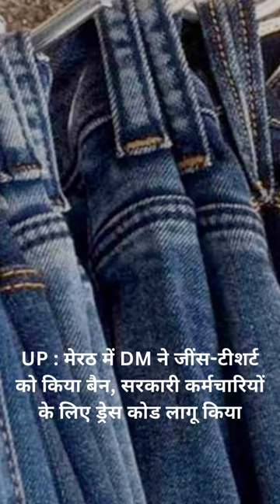JAGRUK TV : BULLETIN 05.08.2023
ओडिशा पहुंचे गृह मंत्री अमित शाह, आज सीएम नवीन पटनायक से करेंगे मुलाकात।

वाराणसी : ज्ञानवापी में ASI ने दूसरे दिन का सर्वे किया शुरू।

ज्ञानवापी मामला: मुस्लिम पक्ष ने मस्जिद के तहखाने की चाभी देने से किया इनकार।

हरियाणा : नूंह ज़िले में अवैध निर्माण पर चला सरकार का बुलडोजर

नूंह हिंसा में 102 एफआईआर दर्ज, 202 लोगों की गिरफ्तारी।

J-K: कुलगाम एनकाउंटर में शहीद जवानों से 4 एके-47 राइफलें लेकर भागे आतंकी।

विपक्षी दलों के INDIA गठबंधन की तीसरी मीटिंग 31 अगस्त-1 सितंबर को मुंबई में होगी।

जयपुर हेरिटेज मेयर मुनेश गुर्जर के पति सुशील गुर्जर को 2 लाख रिश्वत लेते हुए ACB ने किया गिरफ्तार।

प्रदीप सिंह वाघेला ने गुजरात भाजपा के महासचिव पद से इस्तीफा दिया।

UP : मेरठ में DM ने जींस-टीशर्ट को किया बैन, सरकारी कर्मचारियों के लिए ड्रेस कोड लागू किया।